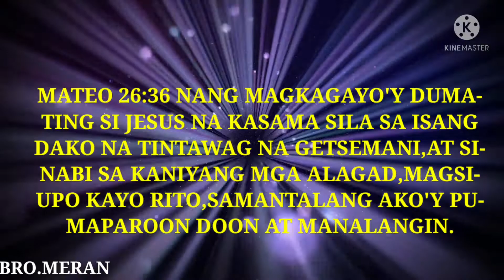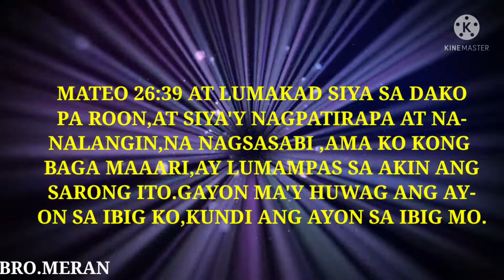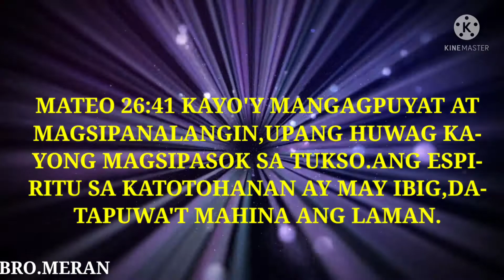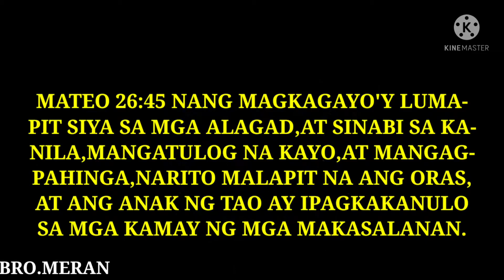ANG PANALANGIN NG DAKILANG MAESTRO JESUS SA GETSEMANI,AYON SA BIBLIA.